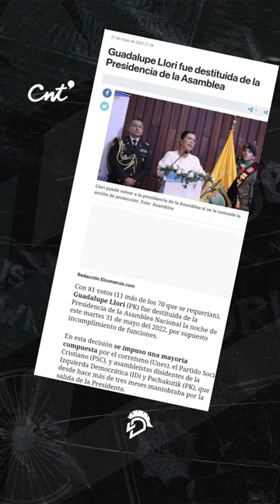Exasambleístas reciclados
📣 El presidente GuillermoLasso despotricó contra ellos, pero parece que no todos fueron malos.

@LaDefensaEc recopiló a los exlegisladores de la disuelta Asamblea que ahora ocupan un cargo en el Gobierno. Coincidencialmente, son los que rechazaron su